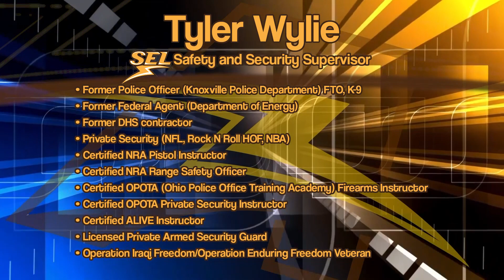Introducing New SEL Safety and Security Supervisor Mr. Wylie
The Safe School Helpline is
Free and Confidential 24/7.